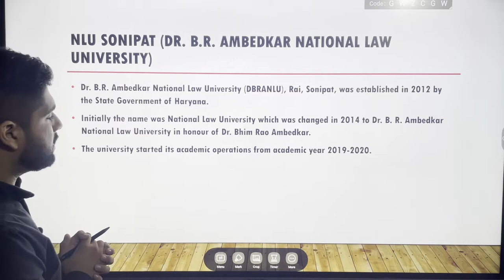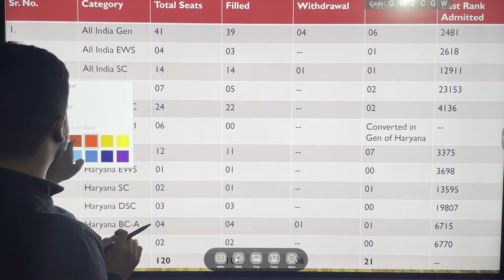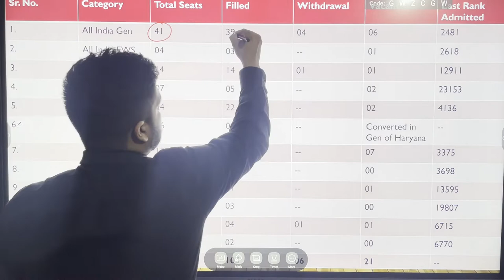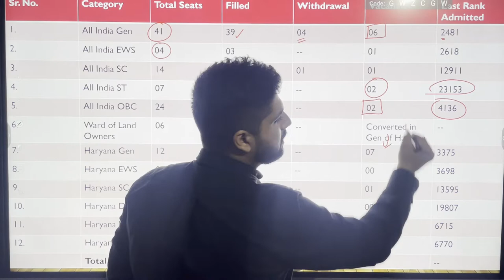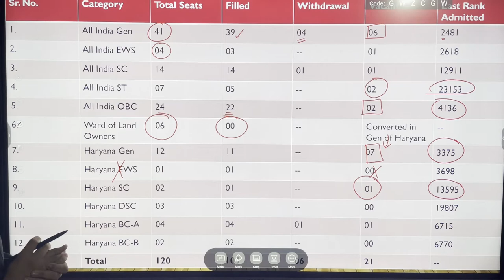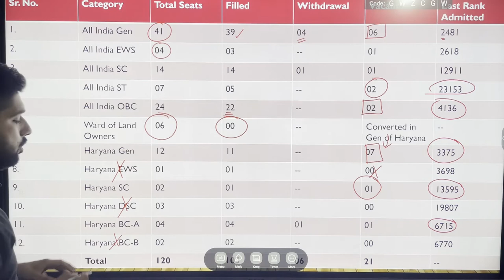NLU HARYANA COUNSELLING || NLU FINAL COUNSELLING || Dr. B.R. Ambedkar NLU Final Counselling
This video will help you to understand the eligibility criteria for the vacant seats to get admission into one of the prestigious NLU's i.e. Dr. B.R. Ambedkar National Law University Sonipat, Haryana. The final offline counselling is scheduled on 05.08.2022. In this video, registration details and exact vacant seats have been explained category wise. So all the 12th passed students who have given the CLAT exam, you can register yourself there for the offline counselling.